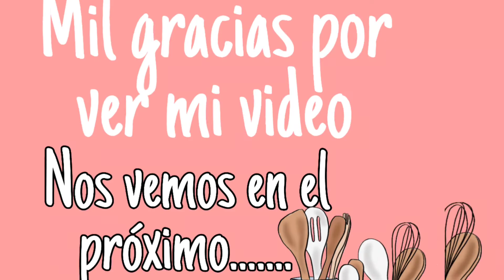COMO HACER UN RICO FILETE DE POLLO EMPANIZADO CON AVENA 😋